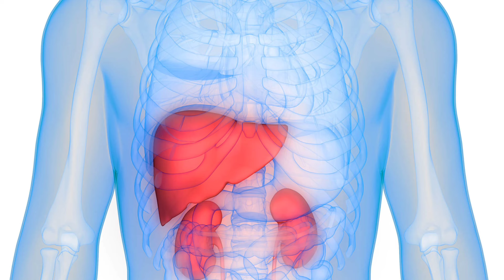शेवग्याच्या शेंगा खाण्याचे तब्बल 12 फायदे/आरोग्यासाठी वरदान आहे शेवग्याच्या शेंगा/ शेवग्याच्या शेंगा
👉 डॉ.गौरी बाचल यांच्या समर्थ होमिओपॅथिक क्लिनिक मध्ये अपॉइंटमेंट बुक करण्यासाठी या मोबाईल क्रमांक वर दुपारी एक ते तीन या वेळेत संपर्क करा..

🏥About Clinic :-
SAMARTH HOMOEOPATHIC CLINIC is a top & well known Homoeopathic Clinic situated at vasant vihar Solapur,Near sai super market Muraraji Peth, Solapur, Maharashtra We provide perfect care to the patients with homoeopathy and help them to get rid of the problem through which they are suffering from. Our objective is to deal with various health problems encountered by a number of people. We are very proficient in our service. Our clinic has achieved eminence in this service because of our patients belief and trust."

👩🏻‍⚕️About Dr. Gouri Bachal :-
Dr. Gouri Bachal is a Homoeopathic Consultant & Nutritionist. If you want to Consult Dr. Gouri Bachal , Please  book prior appointment.

माझे ज्ञान जास्तीत जास्त लोकांपर्यंत पोहोचवण्यासाठी YouTube हे सर्वोत्तम व्यासपीठ आहे म्हणून मी हे चॅनल तयार
केले आहे.माझ्या युट्युब चॅनलवर सर्वांचे स्वागत आहे..😊🙏

या YOUTUBE चॅनलच्या माध्यमातून  आपणास अशी माहिती देत आहे  -:👍

✅️ विविध आजारांची माहिती

✅️ होमिओपॅथिक औषधांची माहिती

✅️ आरोग्य आहार टिप्स

✅️ घरगुती उपचार माहिती

✅️ पेटंट औषध माहिती

✅️ वजन कमी करण्याच्या डाएट टिप्स

✅️ वजन वाढवण्याच्या डाएट टिप्स

      तर, माझे YouTube चॅनल पहात राहा... आणि तुम्हाला व्हिडिओ आवडल्यास कृपया माझे YouTube चॅनल सबस्क्राईब करा...

👉अपॉइंटमेंट, ऑनलाइन औषध खरेदी आणि माझ्या सोशल मीडियाशी संबंधित अधिक माहितीसाठी माझ्या या वेबसाइटला भेट आपण नक्की द्या👍

📲 Online Consultation Charges on Phone :- 500/-

Thanks & Regards
Dr. Gouri Bachal
Samarth Homoeopathic Clinic
Solapur, Maharashtra